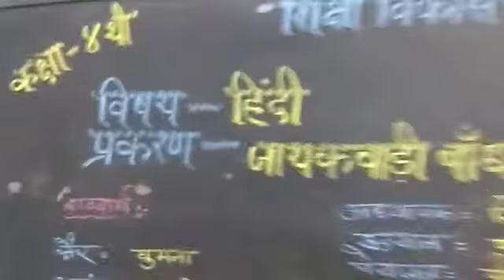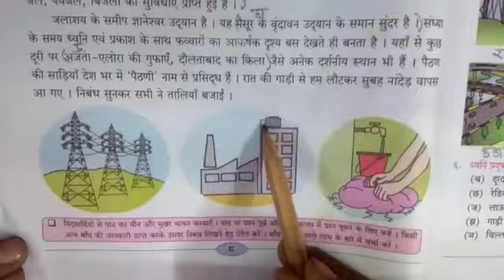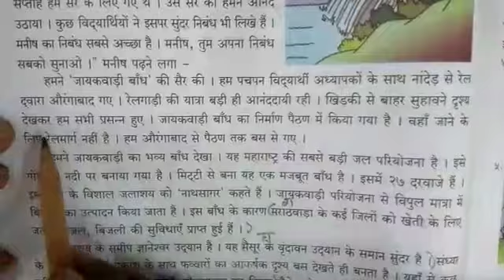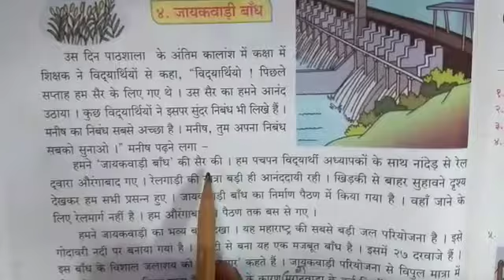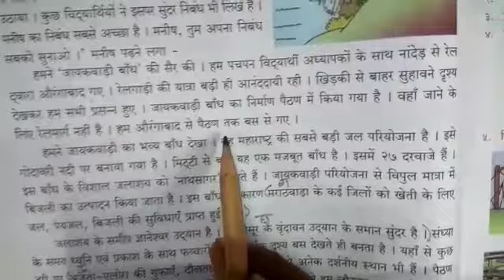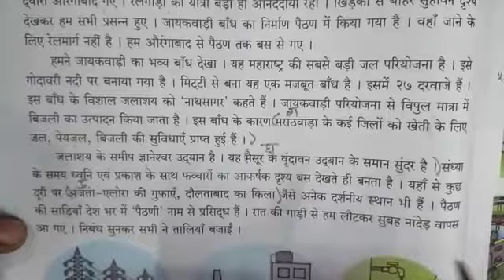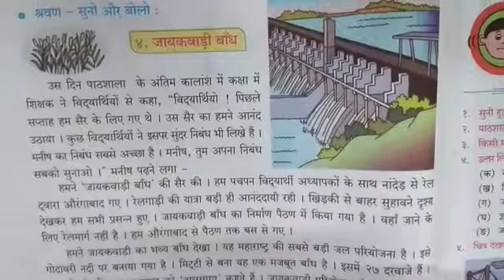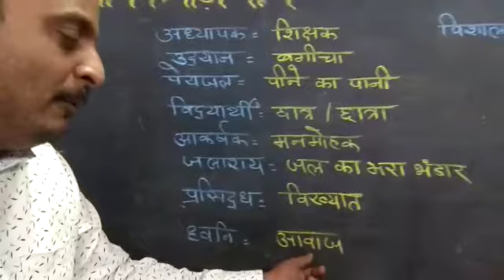कक्षा : ४ थी, हिंदी, पाठ - ४ थ, जायकवाडी बांध, भाग - १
इस वीडियो में श्री राजू भगत सर द्वारा दिए गए पाठ का आदर्श वाचन, शब्दार्थ लेखन, पाठ का सरल स्पष्टीकरण कर समझाया जा रहा है |